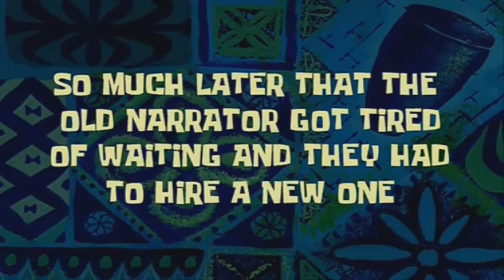watch dogs is broken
Been having so much fun in the new game watch dogs!
here is just a bunch of things that have happend so far and a few glicth like falling out of the map! ENJOY!